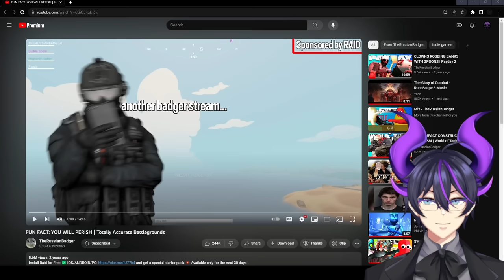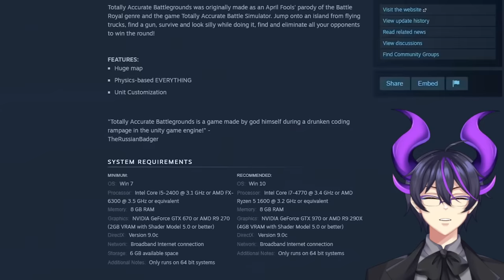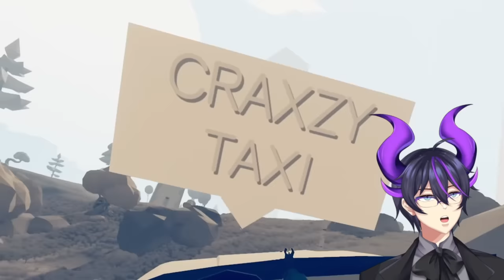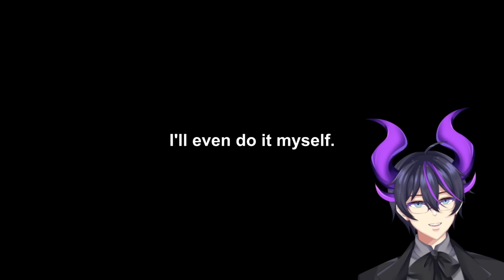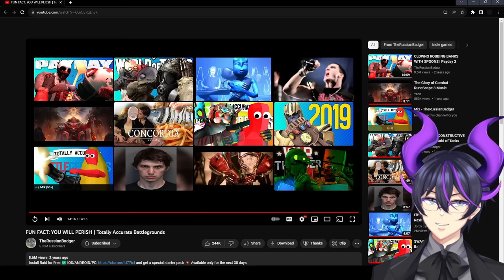"FUN FACT: YOU WILL PERISH" | Kip Reacts to TheRussianBadger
Fellow Legends, welcome! Today we dive into the next legendary Badger video in our reprisal journey, this time with the sequel to Badger's TABG video. TABG continues to be an absolute gem of a game, and I love how insanely fun the game looks. Have you tried out TABG since the last video? What's your favorite part about TABG? I absolutely loved going back through this, and if you loved it as much as I did then I absolutely recommend you go and check out the original video to show some support for the source material!

Original Video: FUN FACT: YOU WILL PERISH | Totally Accurate Battlegrounds